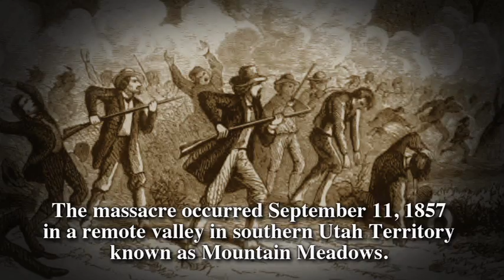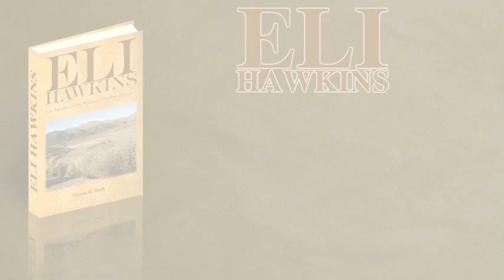ELI HAWKINS by Hyrum M. Smith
Last Survivor of the Mountain Meadows Massacre. A facinating mix of history and fiction.